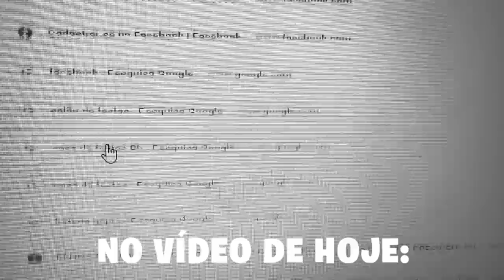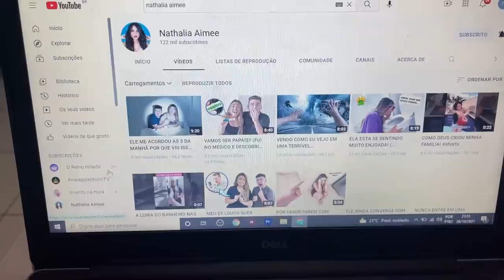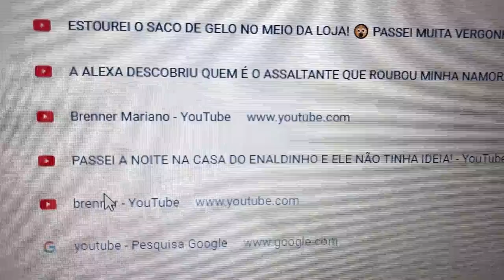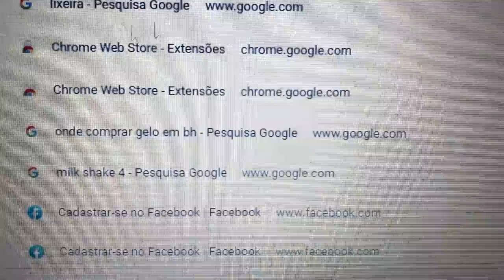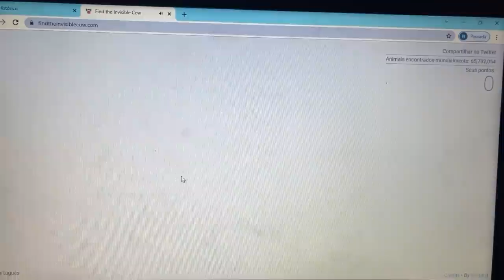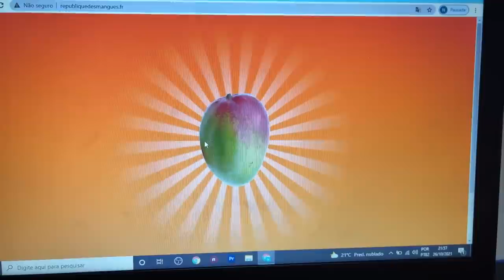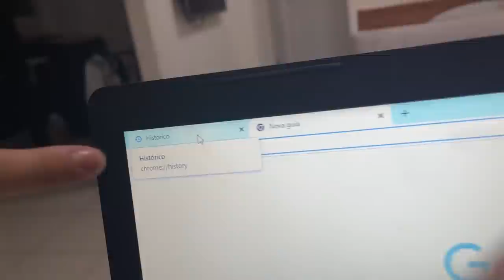INVADI O HISTÓRICO DA MINHA NAMORADA E NÃO ACREDITEI NO QUE VI!